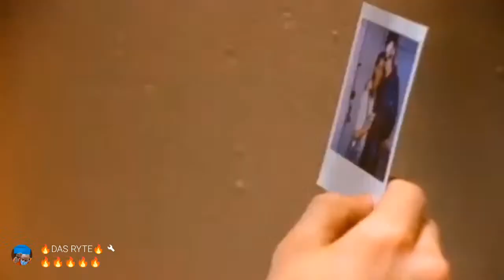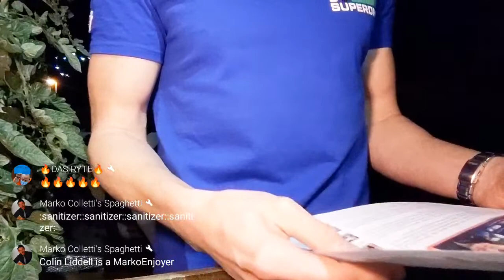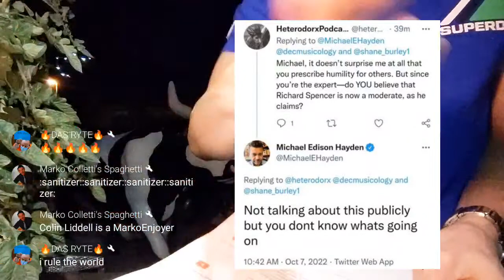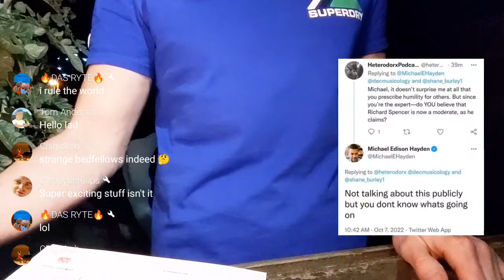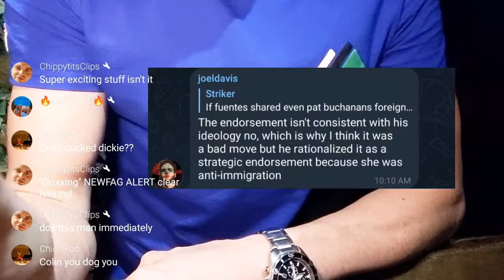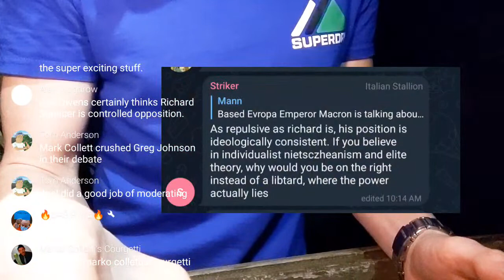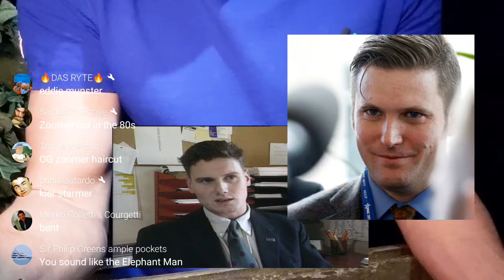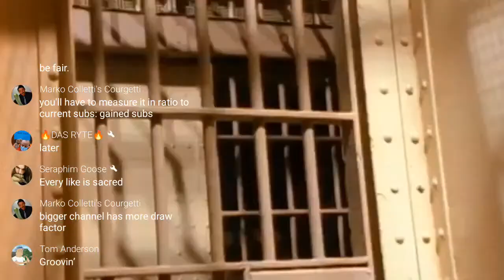Colin Liddell: More "Evidence" of Richard Spencer Working for the Feds Seeps Out